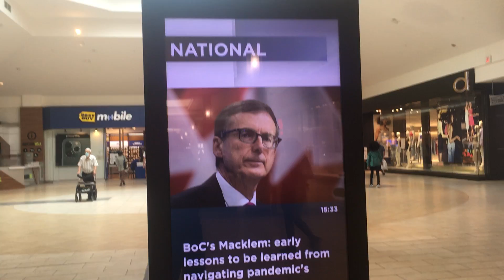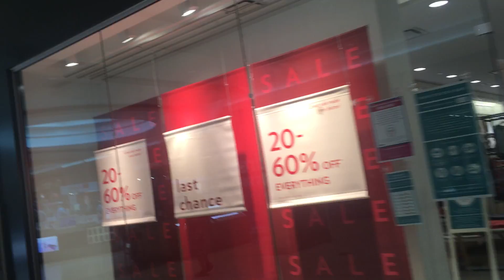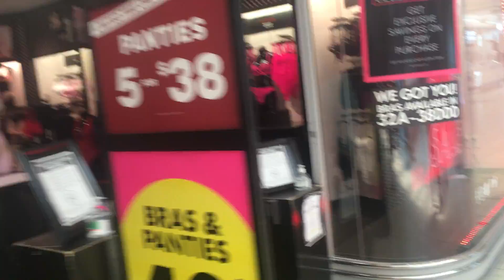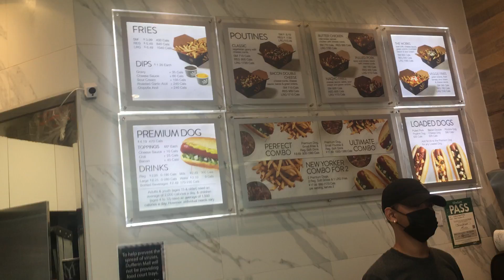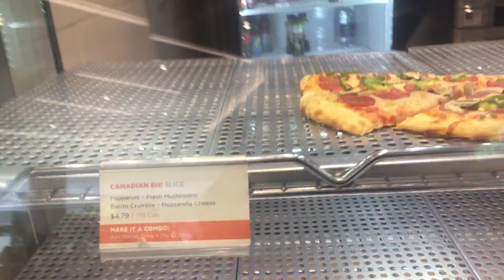Dufferin Mall/Toronto 18/7/2021